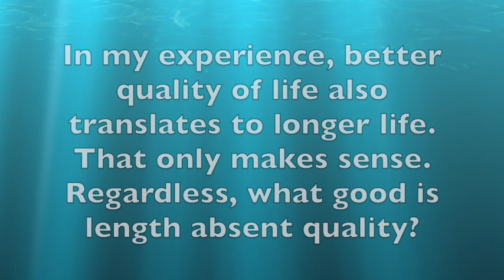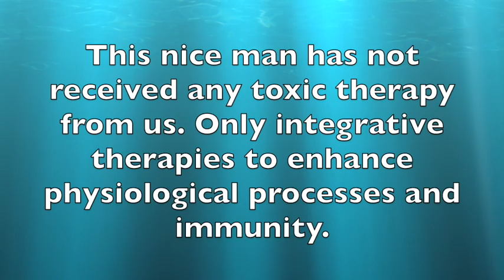Prostate Cancer Case with Terrific Quality of LIfe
Prostate cancer case significanlty improves quality of life.